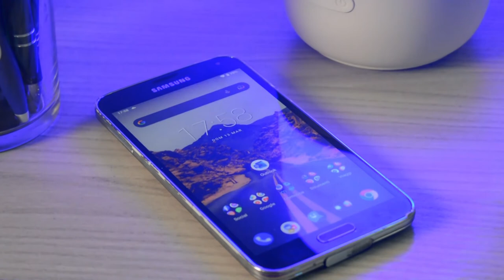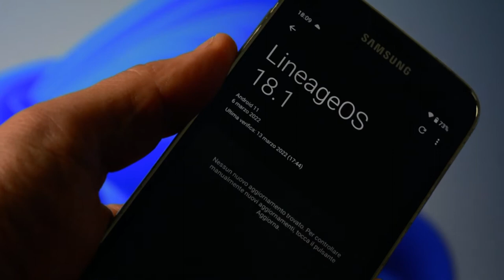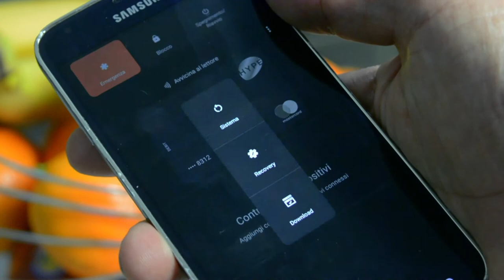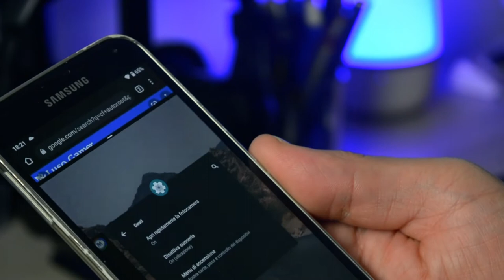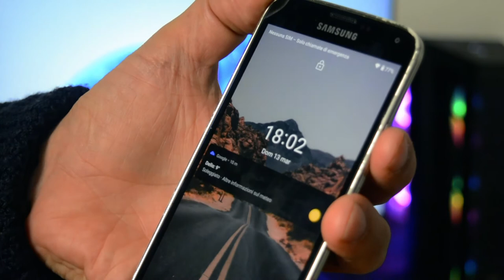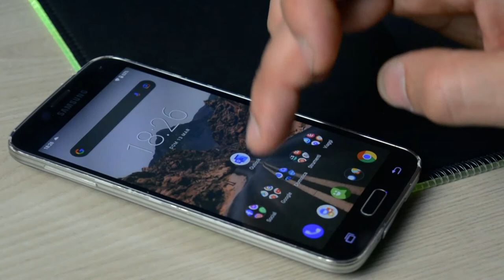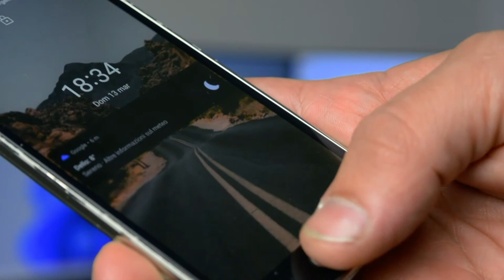Con il modding tutto un altro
Carissimi ragazzi. La settimana scorsa vi avevo portato un video che riguardava il modding su di un device del passato, ovvero il samsung galaxys5. Nel video precedente vi avevo portato la fase del modding e di quello che gli avevo installato in quanto a romcustom. Invece adesso vi porterò un video in cui l'ho provato e dirvi quello che mi è piaciuto e non piaciuto ma sopratutto se si è comportato bene. Per il resto vi lascio al video completo

Qui il video dove poter scaricare il file necessari, compresa la guida scritta